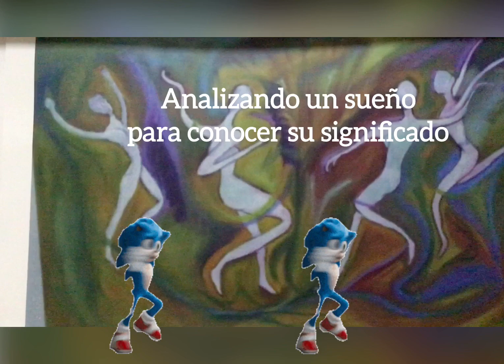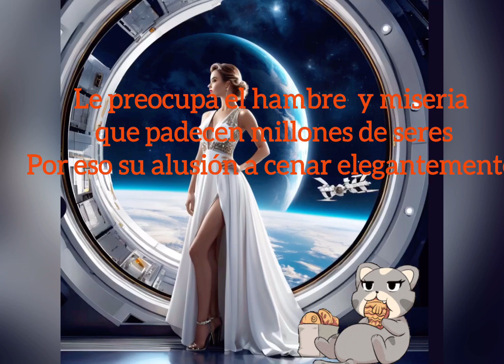Otro extraño sueño, noticias con buen humor